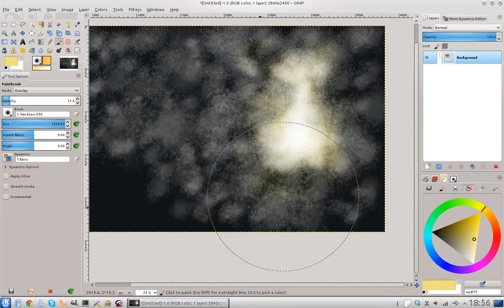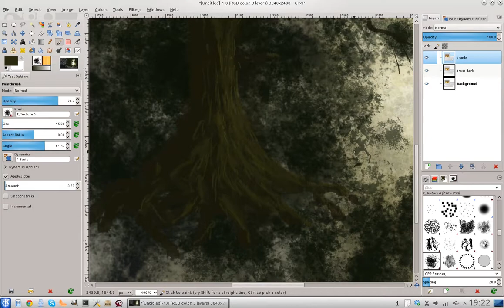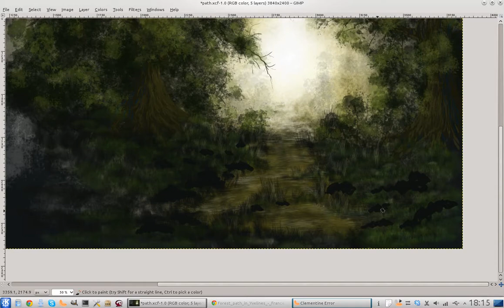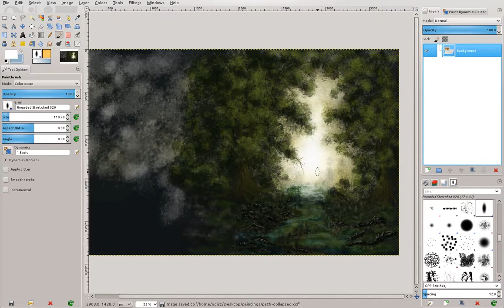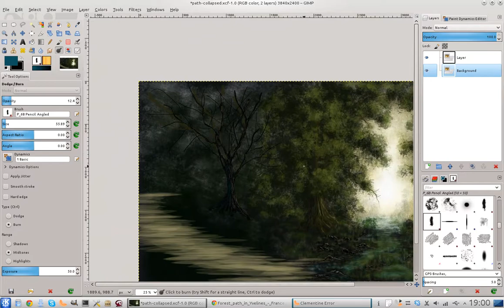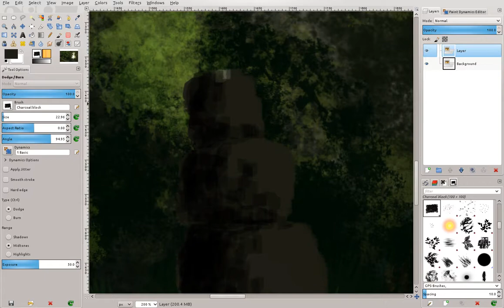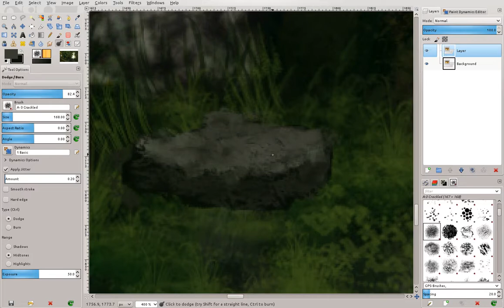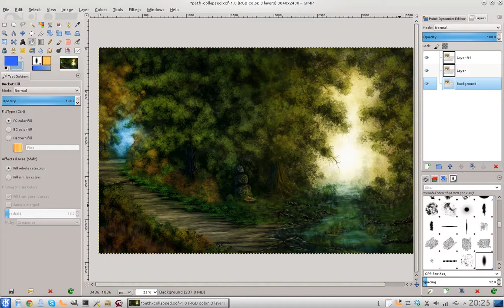Speed Painting Video - Forest Shrine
My second attempt at speed painting. Hope you like it, enjoy!

Software:
Gimp 2.8
Gimp Paint Studio 2.0
Kdenlive (opensource video editing/recording software)
on Kubuntu 12.10

Hardware:
Wacom Bamboo (MTE-450A)